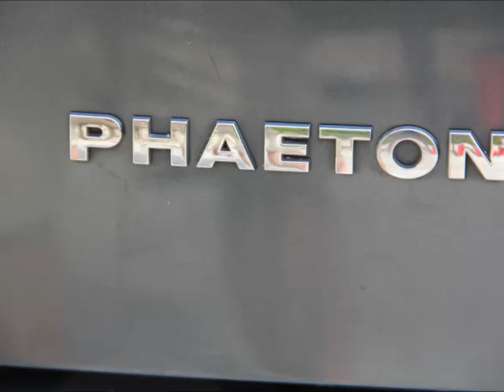Phaeton Gold Edtion / Phaeton Altin Kaplama Real Gold Royal Gold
Hier ersehen Sie ein Vergoldung eines VW Phaeton nach Kundenwunsch ... Wir können alles mögliche veredeln , Wir nehmen jede HErausforderung an Royal Gold Plating Systems